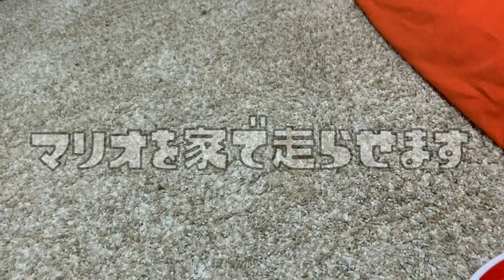ネコちゃんと一緒にマリオカートして遊んだ【マリオカート ライブ ホームサーキット】